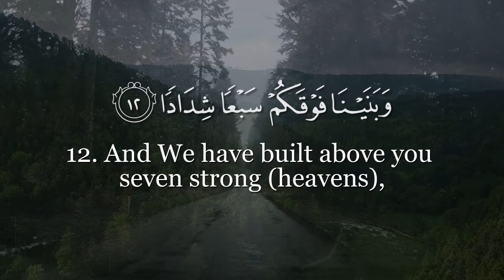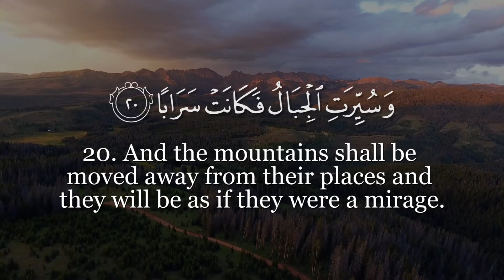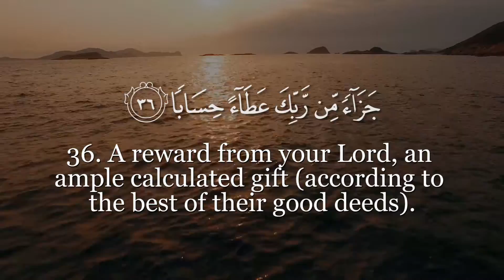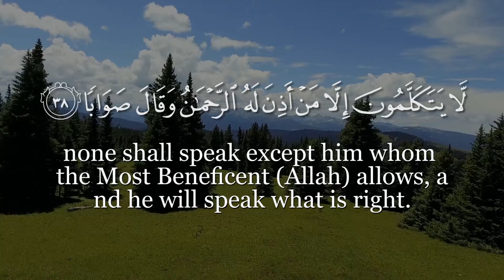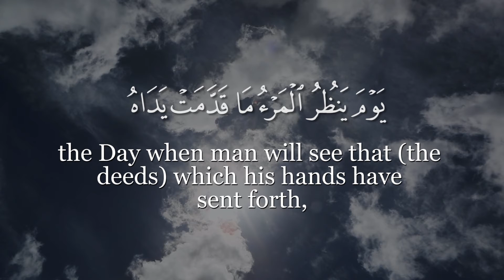Surah An-Naba (The Tidings) | Yasser Al-Dosari | ياسر الدوسري| سورة النبإ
Reciter: Sh Yasser Al-Dosary

English interpretation of meaning: Mohsin Khan/Taqi-ud-Din al-Hilali